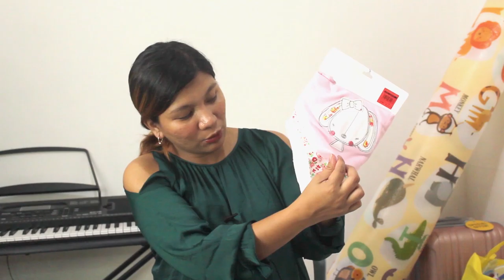Grand Baby Fair Haul 2020 SM Megamall, SUPER SULIT UP TO 70% DISCOUNT Baby Essentials | House Caraan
In this video, Mommy Bel do the Baby Company Grand Baby Fair Haul para sa mga napamili namin sa SM Megamall. Check it out and see kung sulit siya. Baka next time you may want to try it out too. Enjoy!